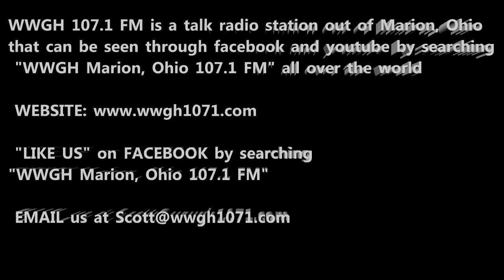Scott Spears with Walt Seng at Heinz Museum 3/22/18